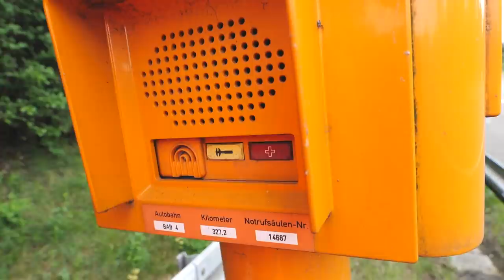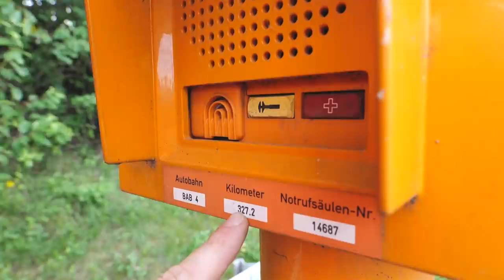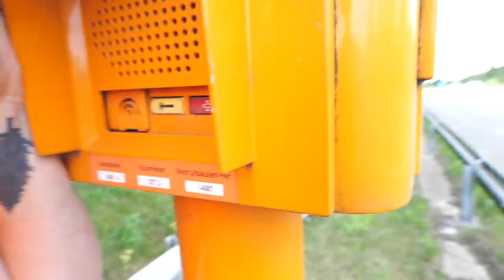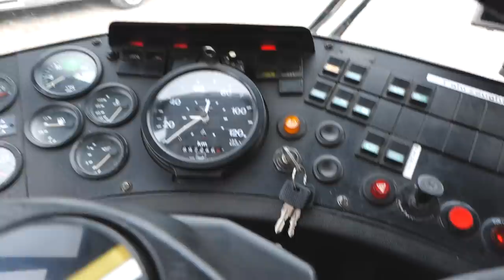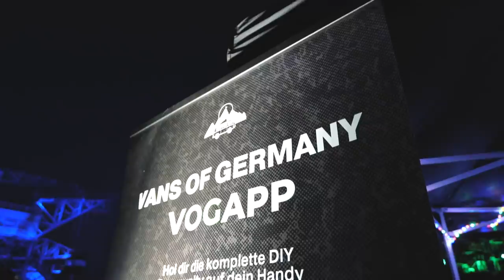😱 Horror Roadtrip mit dem neuen Bus! Reifen platzt auf der Autobahn! 7 Stunden auf der Standspur 😫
Wir fahren mit dem Linienbus nach Ferropolis und natürlich platzt auf der Hinfahrt direkt mal ein Reifen auf der Autobahn und wir warten 7 Stunden auf dem Standstreifen! Hier könnt ihr mich unterstützen

Good Moinig Leute,
der Titel verrät es ja schon.
Der erste Roadtrip mit dem neuen Bus war alles andere als cool.
Erst platzt ein Reifen mitten auf der Autobahn, dann verrecken die Batterien und der Bus springt nicht. mehr an.
Eigentlich wollten wir nur mit @VansofGermany gemeinsam zum Vanlife Ferropolis Treffen fahren.
Ob wir das geschafft haben und ob wir wieder gut nach Hause gekommen sind seht ihr im Video!
Vielen Dank auf jeden Fall an dieser Stelle an das geilste Abschleppunternehmen ever
Folgt Cartec-24 auch gern mal bei Instagram:
Wahnsinn was die Jungs für einen krassen Job machen!

euer Dominik von Freundship

Hier mal eine kleine Auflistung meines Werkzeuges welches ich verwendet habe heute:
Brother BESCHRIFTUNGSGERÄT